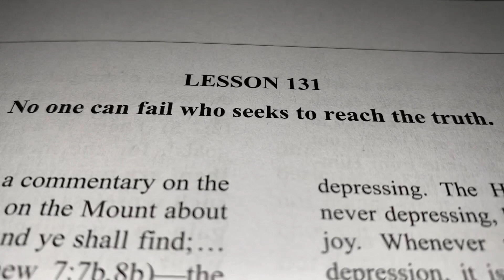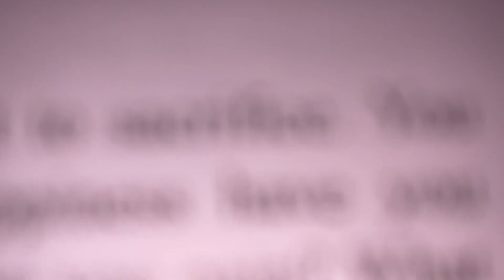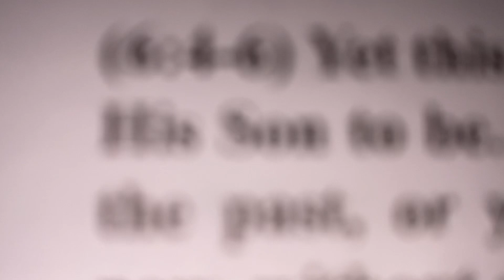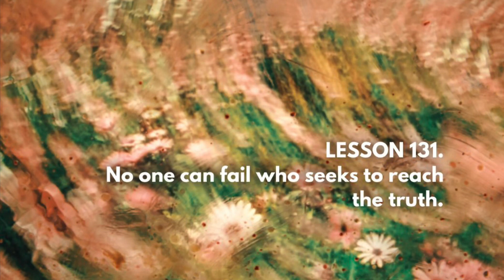ACIM LESSON 131 Meditation No one can fail who seeks to reach the truth.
ACIM LESSON 131 Meditation
No one can fail who seeks to reach the truth.